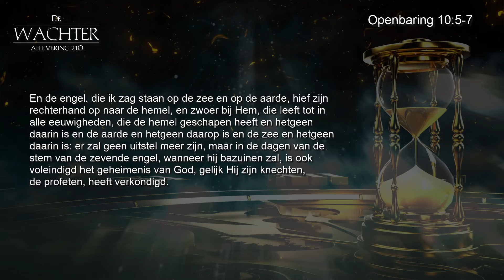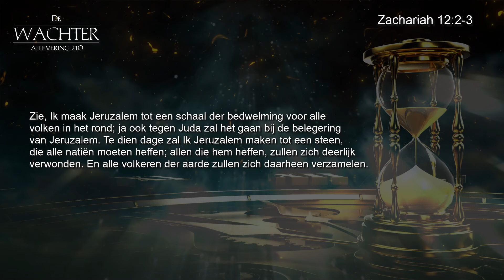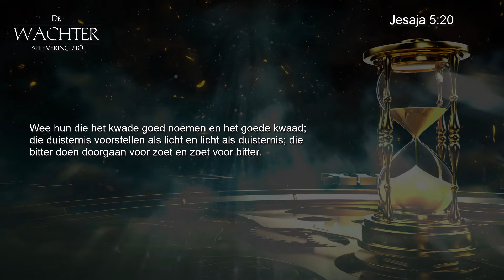Wachter 210 - Time is running out.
De tijd vliegt. Maar 2024 was in veel opzichten een knaller. En veel gebeurtenissen herinneren me eraan dat de wereld bijna geen tijd meer heeft voordat de laatste acte van een groot drama zich afspeelt. Met andere woorden: het tijdperk van de Kerk loopt ten einde. Laat ik tien gebeurtenissen uit dit lopende jaar uitlichten die mij hiervan hebben overtuigd. Zaken zoals de situatie in het Midden-Oosten en Israël.
De oorlog in de Oekraïne waar wij worden ingezogen, de angst die verspreid wordt voor een nieuwe pandemie, economische chaos, de verkiezingen in Amerika, Net hebben we de onrust gezien in Frankrijk en ook in Engeland. Waar gaat het naar toe. Daarnaast is de natuur volledig van slag, al dan niet mede veroorzaakt door menselijk ingrijpen maar dat niets te maken heeft met de krankzinnige klimaat ideologie, die ons dwingt om geen vlees meer te eten maar worden., En eigenlijk zouden we ook geen kinderen meer moeten krijgen en geen auto’s meer moeten rijden. Kortom, de wereld is volslagen gek geworden en op hol geslagen. Er is geen hoop, geen wereldleider, geen plan die dit nog kan keren. De wereld is op een op hol geslagen paard en niemand kan het stoppen. Behalve… Jezus!
Maar die doet dit nu nog niet, De klok loopt af naar het uur nul. Countdown to zero. Onze enige hoop is Christus, die spoedig komen zal om de gemeente te verlossen uit deze chaos. Zie de tekenen van de tijd en kies voor de enige en zalige hoop: Jezus Christus. Laat je inspireren door deze hoopvolle boodschap,

Jaap Dieleman

VOLG HET LAATSTE NIEUWS OP TELEGRAM!

LET OP!!! Alle wachter-filmpjes vindt u op Ook die u niet op YouTube ziet. En bovendien krijgt u dan elke week persoonlijk bericht via uw email-adres als er weer een nieuwe wachter is. Help ons om te groeien door anderen aan te sporen zich ook aan te melden. Dank u!

OPBOUWENDE BOEKEN EN FILMPJES
Wilt u meer opbouwende filmpjes, documentaires en artikelen lezen? Ga dan naar En wilt u boeken bestellen die u verder helpen, ga dan naar onze webshop waar u opbouwende boeken kunt bestellen.

STEUN ONS ZENDINGSWERK
Kijk hier voor meer info over ons zendingswerk. Zie het verslag van het laatste festival in India op En steun ons om door te gaan

NIEUWS-UPDATE
Door hier te klikken vind u de meest recente nieuwupdate met de laatste informatie over de ontwikkelingen van al onze projecten.

BID MEE
voor Gods voorziening en wil je meehelpen doneer dan via deze